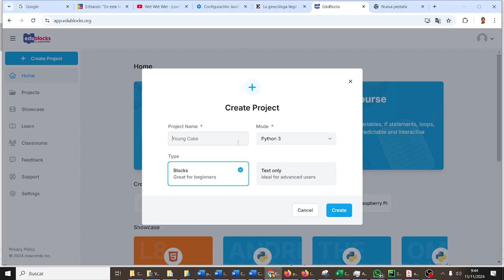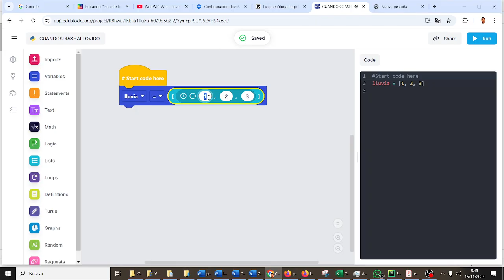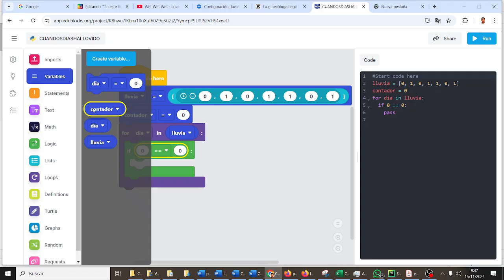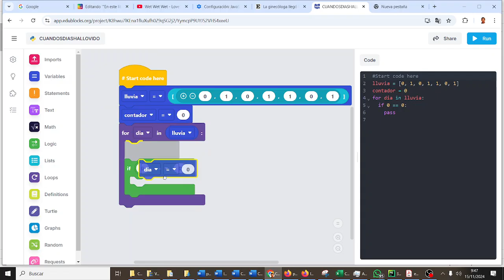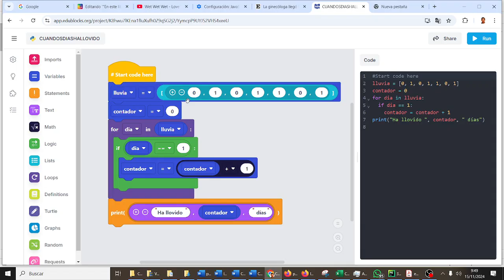Bucles while y for simples Python CYR3ESODF AVENGERS 3ESO IES Monterroso